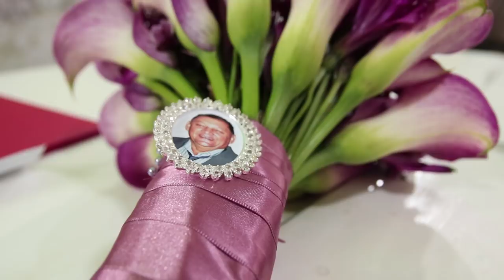Juliana e Diogo - Trailer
FILMAGEM: ALAM CAMPOS - ARTCAMPOS